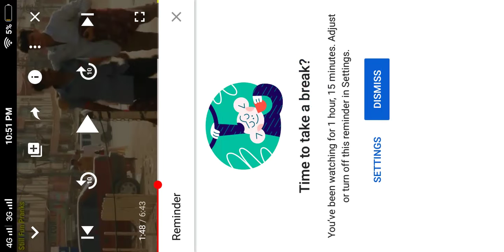TARA TAWA TAYO😂😂😂😂